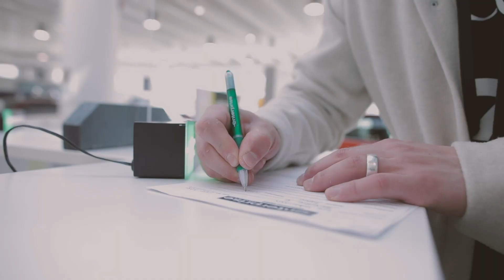Jokerit ja Enterprise-autovuokraamo yhteistyöhön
Jääkiekkojoukkue Jokerit on aloittanut yhteistyön LänsiAuto-konserniin kuuluvan autovuokraamo Enterprisen kanssa. Uudella yhteistyöllä haetaan joustavuutta ja tehokkuutta Jokereiden autokumppanuuteen sekä tarjotaan etuja Jokereiden kausikortin haltijoille. Uusi yhteistyö käynnistyy toukokuun alusta.

Enterprise on maailman suurin autovuokraamokonserni 1,5 miljoonan vuokra-auton valikoimalla. LänsiAuto on toiminut Enterprisen franchising-kumppanina Suomessa vuoden 2019 alusta alkaen. Kattava verkosto, joustava palvelu ja laaja mallisto tarjoavat Enterprisen asiakkaille ja yhteistyökumppaneille turvallisen sekä kustannustehokkaan tavan autoilla. Enterprisen autovuokrauspisteet sijaitsevat tyypillisesti keskeisillä paikoilla, jotka ovat helposti saavutettavissa niin autolla kuin julkisilla kulkuvälineillä.